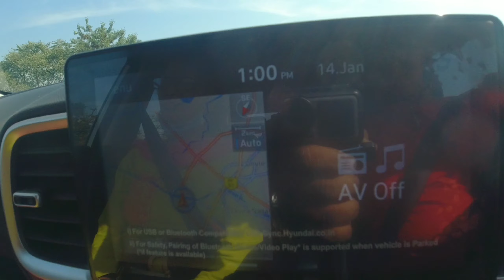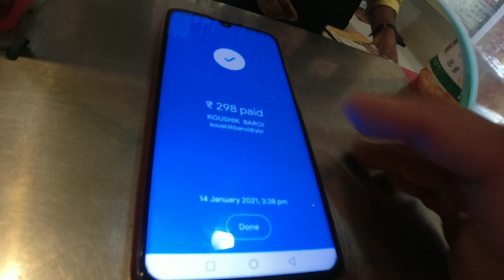PHIR SE PUNE || MUMMY KE LIYE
Camera I Used :- NIKON D3200 With 18-55 MM Lens.

PUNE TO DHULE
MUMMY KE LIYE
HYUNDAI VENUE
WAY TO PUNE
AAI SATHI
DHULE TO PUNE
DHULE TO PUNE IN CAR
BEST ROAD IN MAHARASHTRA
PUNE
DHULE
NASHIK
NASIK
AAI
MUMMY KE LIYE KUCH BHI
HOTEL DAULAT FOOD MALL
BEST HOTEL NEAR NASHIK
BEST HOTEL IN DHULE TO NASHIK